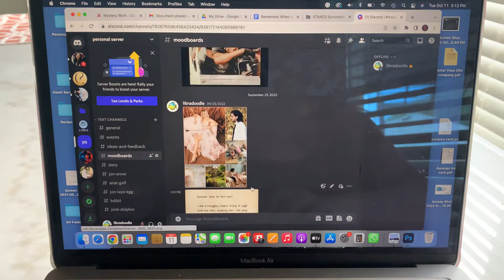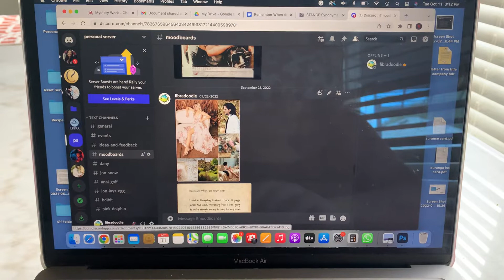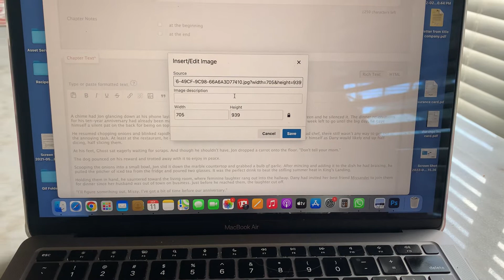How to upload a picture or moodboard to AO3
*edit: for this demonstration I used Discord as the third party host to get a URL link. As of 2024, Discord links now expire after 24 hours so they’re no longer a recommended site to upload your moodboards/images to. Please use another hosting website, such as tumblr or Flickr for your URL links.